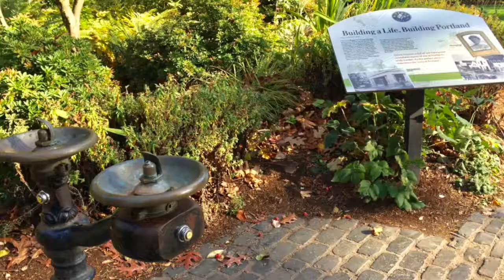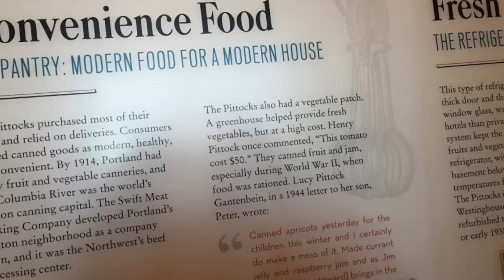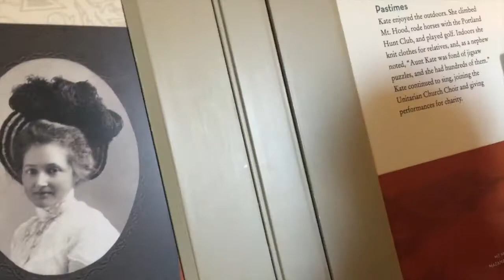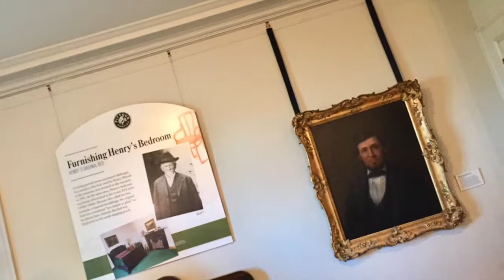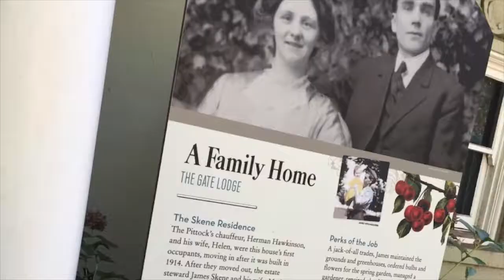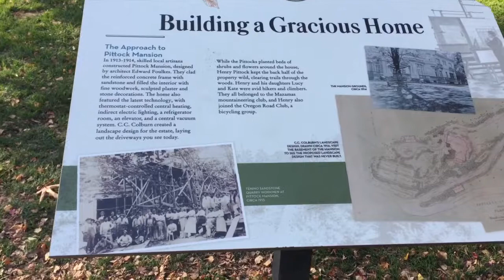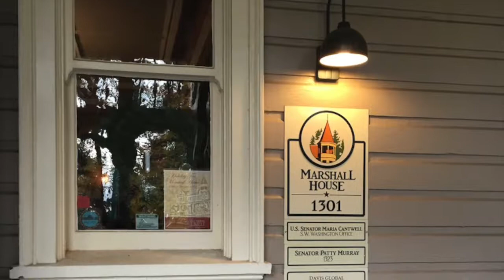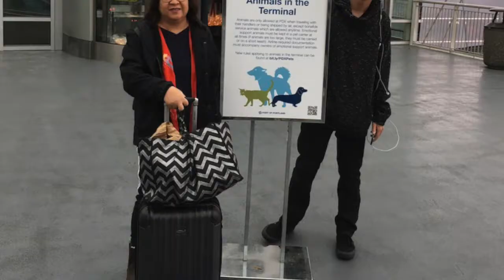Day 4 Pittock Mansion - Our trip to Portland and Washington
✤ Welcome to “Ellen Bajenting Vlogs” ✤

You’re definitely in the correct place if you’re looking for the best travel vlogger to brighten your day. I enjoy traveling to different places and in return, I share my content with my audience. I believe you will enjoy all kinds of travel… I also post videos about cooking, gardening, and product reviews among others.

I always try to entertain you by doing something new.

👉👉 This channel is about all types of travel vlogs.

⭐⭐ Here's our video about our trip around Portland, Oregon and Vancouver, Washington.  Day 4 of the 4 Vlog series.  This will show travel to Pittock Mansion in Portland, Oregon and the Fort Vancouver National Historic Site.  Some places in Vancouver will be shown here.

👉👉 Very interesting video please watch it now: "Day 4 Pittock Mansion"

⏰ Video Duration: 00:15:38

This Channel DOES NOT Promote or encourage Any illegal activities, all contents provided by This Channel are meant for TRAVEL and ENTERTAINMENT only. ⚠️